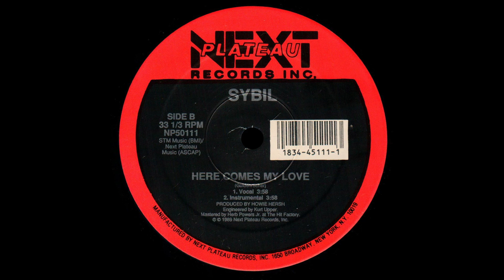Sybil - Here Comes My Love - Vocal '89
Title: Sybil - Here Comes My Love - Vocal
Band: Sybil
Song: Here Comes My Love
Version: Vocal
Style: Disco
Year: 1989
BPM: 103,2
Remark: -